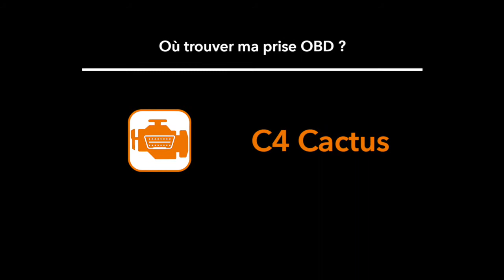Prise OBD Citroën C4 Cactus (2014 / 2018) - Où trouver mon connecteur OBD2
Dans cette vidéo, nous vous montrerons comment trouver votre prise OBD sur la Citroën C4 Cactus qui vous permettra de faire le diagnostic automobile de votre voiture.

Pour faire le diagnostic auto de ce véhicule, rendez-vous sur notre boutique en ligne et découvrez nos solutions klavkarr.